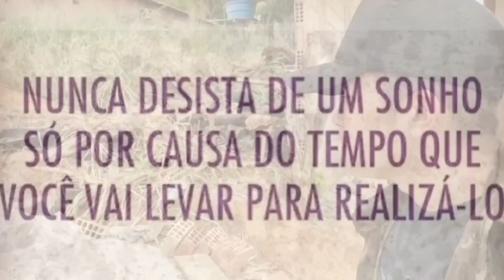QUE EVOLUÇÃO! CASA DO SEU FRANCIVALDO ESTÁ LINDA E O MURO MUITO ALTO 99%!